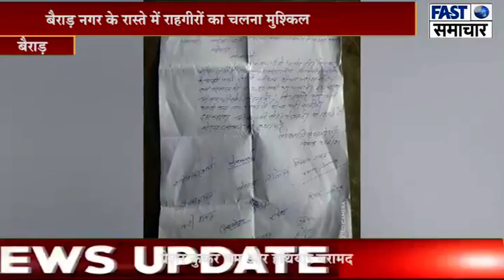बैराड़ नगर के रास्ते में राहगीरों का चलना मुश्किल कई बार सीएमओ से कर चुके शिकायत नहीं कोई सुनवाई